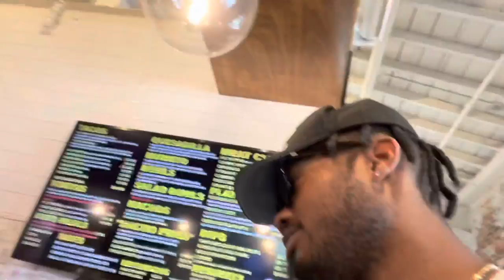ME & MY CRUSH TRIED THE TACOS DIPPED IN TRANSMISSION FLUID 🌮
Keep tuning in i got lit content for y’all 🗣🔝📈